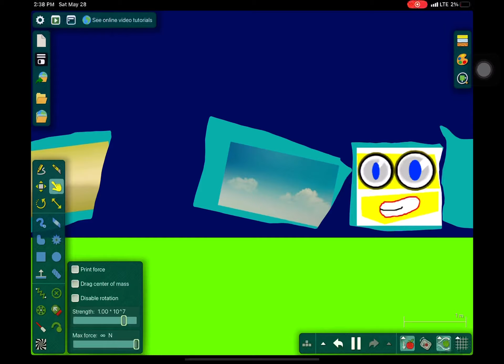3D MALL - Algodoo